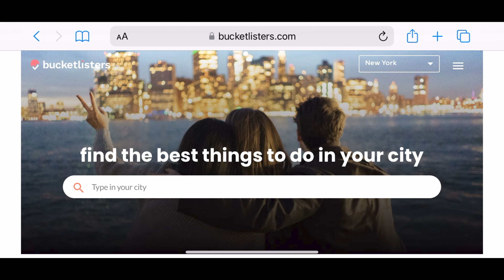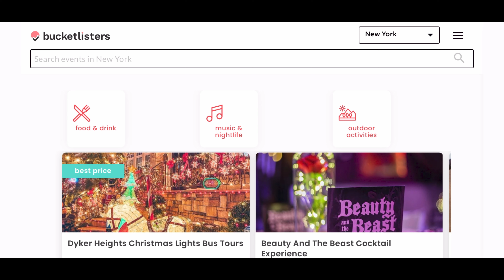Madhouse On Mulberry St in New York City | October 2022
Looking for a fun haunted house to visit in October? Madhouse on Mulberry St in New York City is lots of fun! We booked our tickets prior to arriving in NYC This haunted attraction runs from October 1st - October 31st. Keep an eye on the website! They will add Fall/Halloween activities as it get closer to that time of year.

Location:
133 Mulberry St, New York, NY
Little Italy

What We Paid:
VIP Tickets: Includes 1 syringe shot as a welcome drink and 1 blood bag from the bar
$59/pp
Total for 2 tickets after fess and tax: $134.02

Accommodations
We've stayed in 2 really nice hotels during our visits to the Big Apple. Check them out below!

Going to NYC in the winter? Check below for some items we used to stay warm.

24 pack of Hot Hands Hand & Toe Warmers
8/10 pack of Hot Hands Hand & Toe Warmers

GoPro Hero 9
256GB Disk
GoPro 9 Batteries

We Have A Blog! Join Us There!